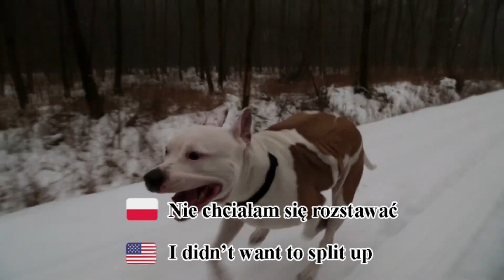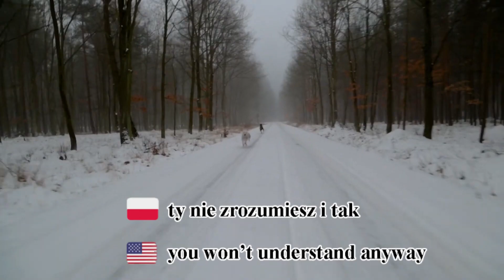FLOWERS 🇵🇱 in Polish (Wønder) LYRICS + translation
„Flowers” - Miley Cyrus cover in Polish by Wønder

Lyrics:
Było nam dobrze tak
Złoty sen, bezcenny trwał
Piękna więź, teraz złość
Stanął w ogniu wspólny dom

Nie chciałam się rozstawać
Ani kłamać, wiesz?
Nie ujrzysz mych łez
Bo zrozumiałam że…

Sama kupię te kwiaty
Imię wrysuje w piach
Pogadam z sobą poza tym
Ty nie zrozumiesz i tak
Pójdę ze sobą tańczyć
W dłoni schowam swą dłoń
Lepiej kocham siebie niż, niż on.

(Pokocham lepiej, tak pokocham siebie babe x2)

Moją dłoń, zdobi znów
Czerwień zapomnianych róż
Gorzki smak, Twoich słów
Wybaczyłam dawno już.

Ani kłamać wiesz?
Bo zrozumiałam że…

(Ref)

Niż Ty!

(Pokocham lepiej, tak pokocham siebie babe x3
Pokocham lepiej, tak)

Niż Ty! Yeah, yeah.